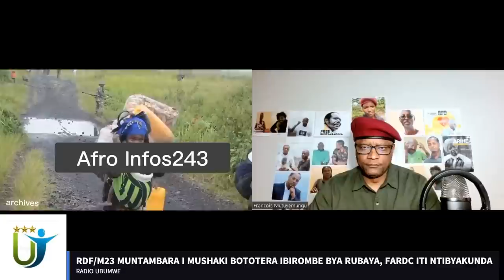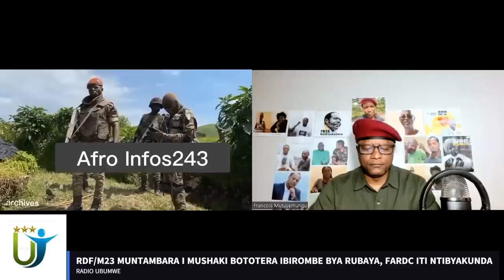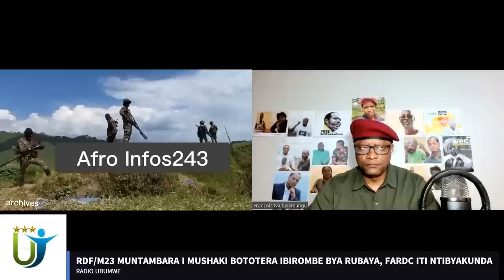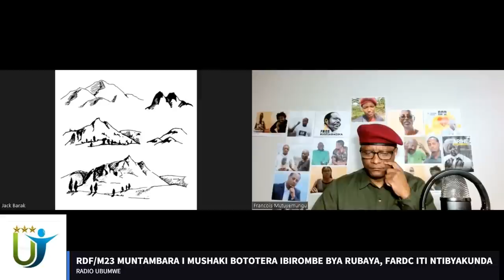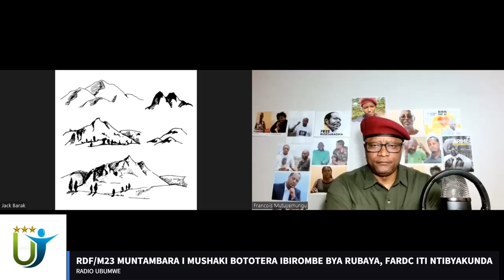RDF/M23 MUNTAMBARA I MUSHAKI BOTOTERA IBIROMBE BYA RUBAYA, FARDC ITI NTIBYAKUNDA 23 02 23